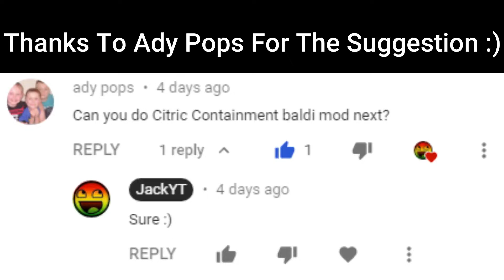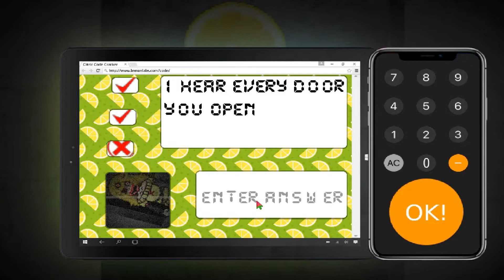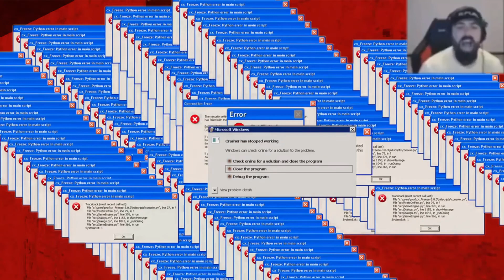Citric Containment Basics Mod [Regular/Secret Ending]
All Of These Sound Effects don't belong to me they belong to the original videos and MLG Edit: Filmora Like this video, Comment what you want to see next, And Subscribe to me and turn on the notification bell so that you don't miss a video from me. :D Get The Game